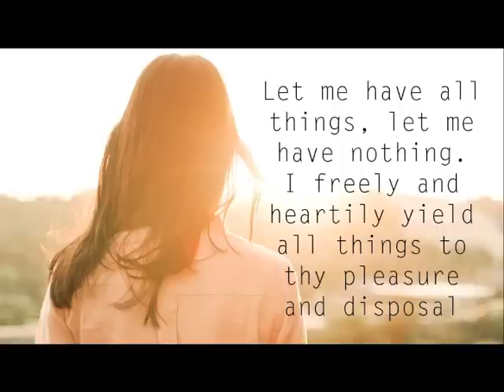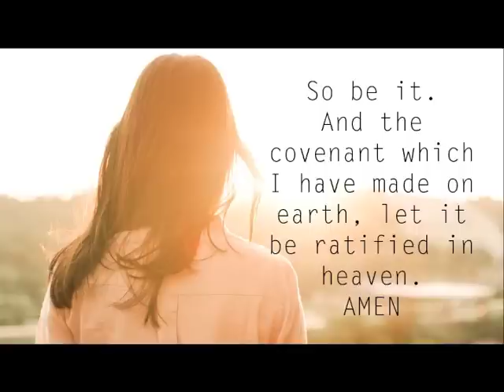Wesleyan Covenant Prayer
This is a prayer used in the Methodist/Wesleyan tradition